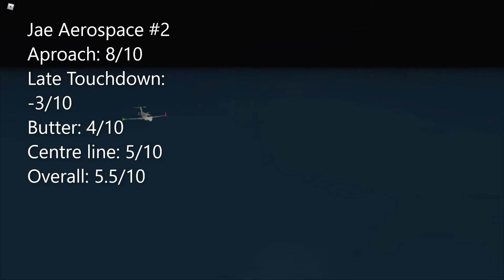Landing Competition #2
Go to channel and click the links.
Pls support UKRAINE and become Anti-Communist